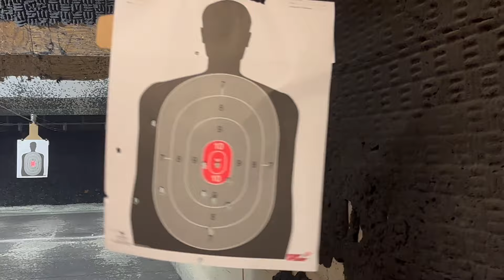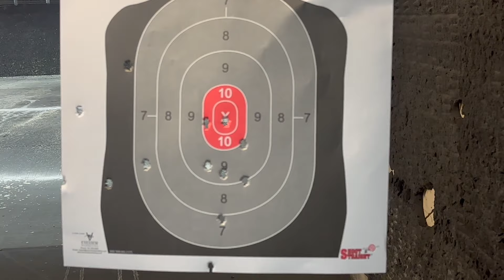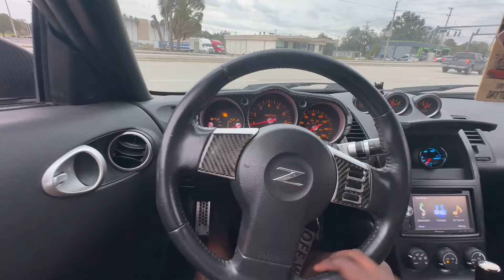Bolt On M2 Tries It!!! + DAY IN MY LIFE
JUST WANTED TO QUICKLY SAY THANKS TO ALL YOU GUYS SUPPORTING THE CHANNEL!!!